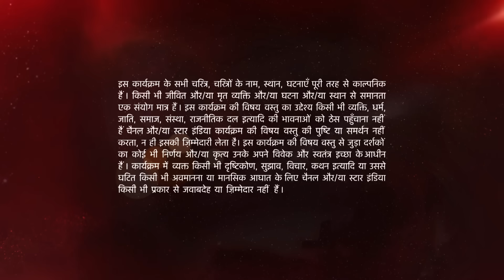Ye Hai Mohabbatein | ये है मोहब्बतें | Kyun kiya Aditya ne Aliya se apologize?